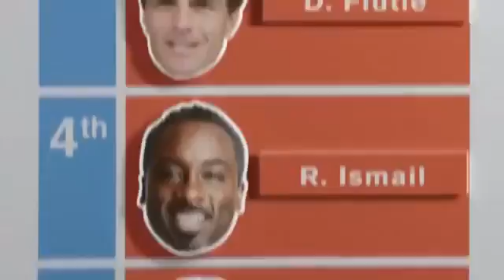AT&T Strongest Of The Strong tv commercial ad HD • Herschel Walker & Bo Jackson advert